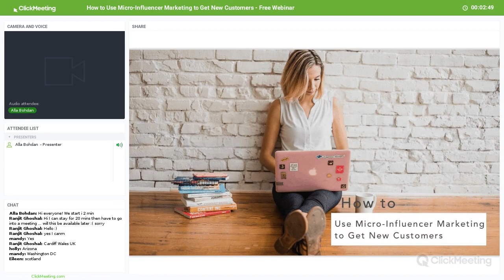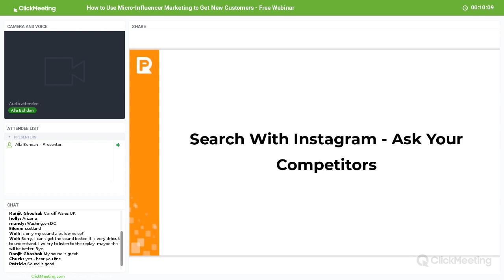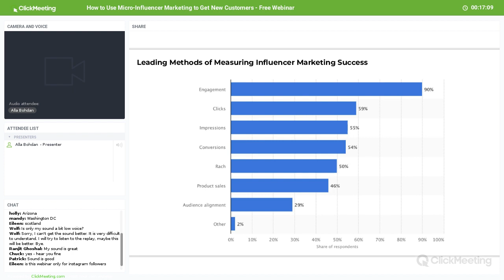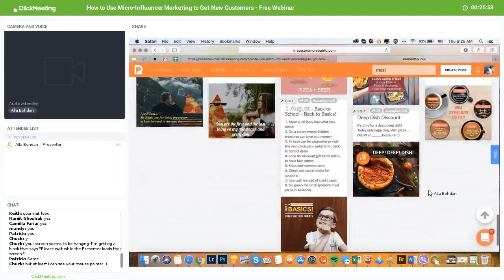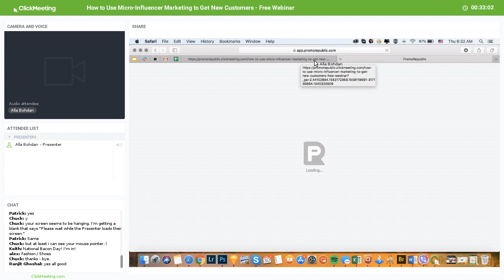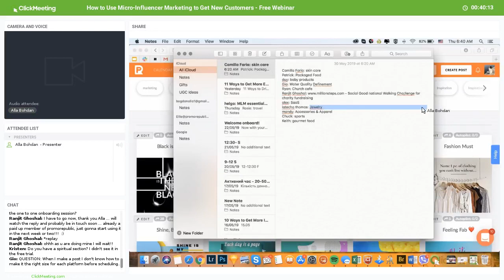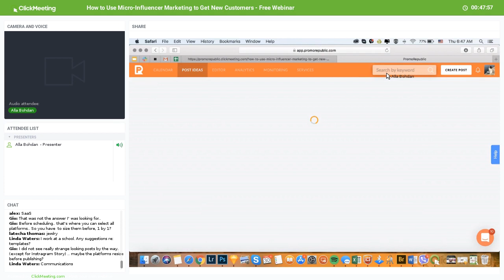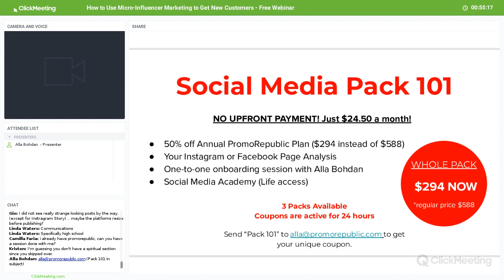How to Use Micro-Influencer Marketing to Get New Customers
Webinar’s author and speaker is Alla Bohdan, chief content marketer at PromoRepublic. Her posts and methods are widely published and discussed at Social Media Examiner, The Next Web, Social Media Today and more. Her experience in creating hundreds of content plans and social media strategies made her a beautiful guru of modern web marketing.